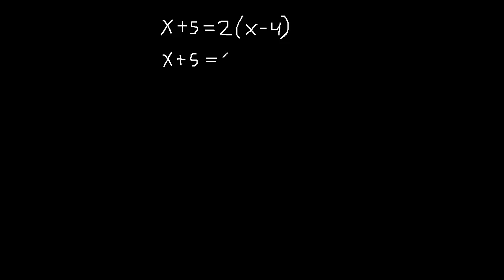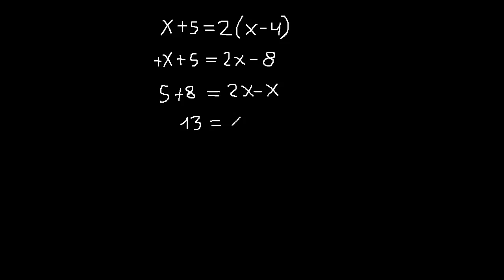hallar x entre parentesis , x de ambos lados x+5=2(x-4) ecuacion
Ecuaciones de primer grado
ecuacion lineal de grado 1
ecuaciones con fracciones mate316
algebra mate316